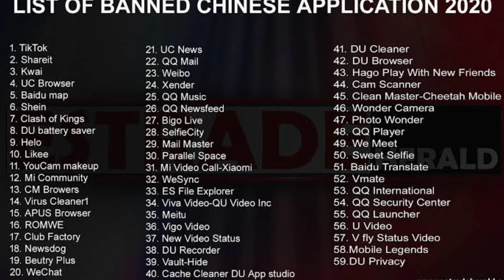59 Chinese Apps are Banned || Pubg ban ? Mi apps Ban || Full Detail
tiktok ban, chinese apps ban, tiktok ban in india, pubg ban, shareit ban

Doaton video mein mene apko ministry of india ki taraf se aai good news ke baare mein bataya hai jisme tiktok ke sath 58 Other apps ban kar di gai hain. sath hi pubg ke future ke baare mein bhi apko video mein dekhne ko milega. Mujhe Umeed Hai Ki Apko Ye Video Pasand Aayegi.

Thanks.